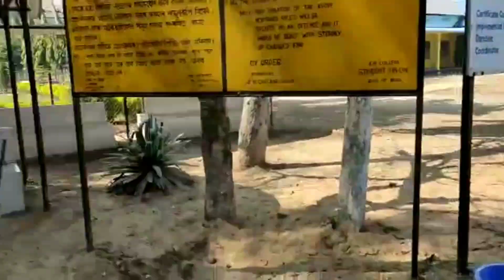dintut ki ki korilu 🧐||assamese vlog|| college safai korilu logtei nijor mobile Tu display khedalu 🤧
date-24/02/21

din tu keneke paar korilu 🧐

logt a mobile Tu r o display khedalu🤧

okonmn social work korilu college safa korilu with the new elected union body

for the new viewers welcome to my lil world and show some love

if  u like my video's  then click the like button thnk u